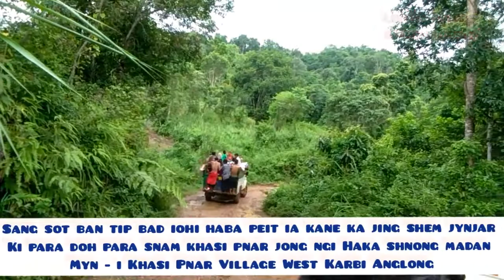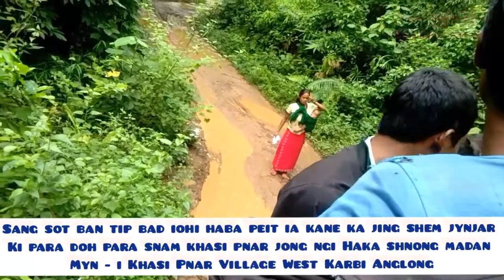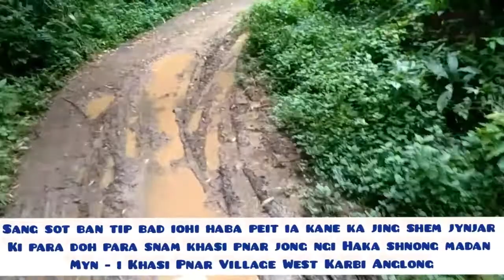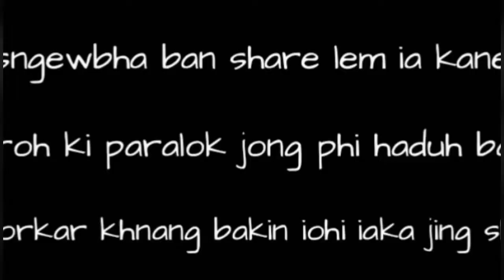Kordit bad shem jynjar ki para doh para snam KHASI PNAR Sha ki thain Border (Block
LIVING STUDIO📸 Entertainment